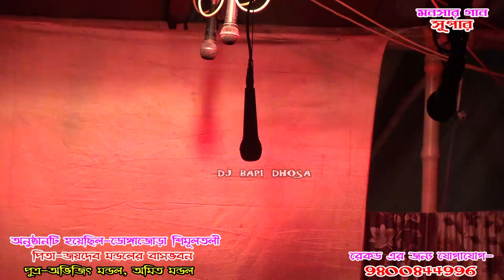Monosar gan 2021/gajon dj bapi 2021/new gajon dj bapi 2021/dj bapi monosar gan 2021/dj bapi /ep-27